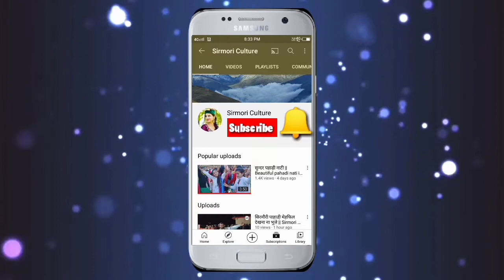मेरी प्यारी बेहनो की खूबसूरत नाटी देखना ना भूले || गाँव की खूबसूरत लड़कीयो की लाजवाब नाटी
nati beat
himachali song
old super hit song